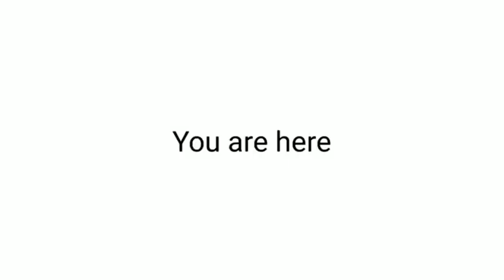Reuploadimg Seffero’s deleting video until 7/2/21